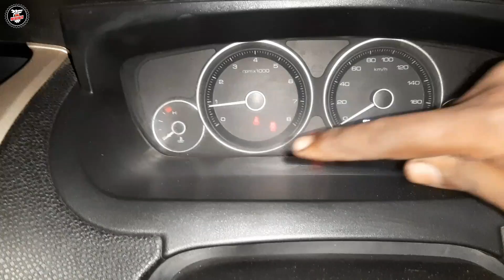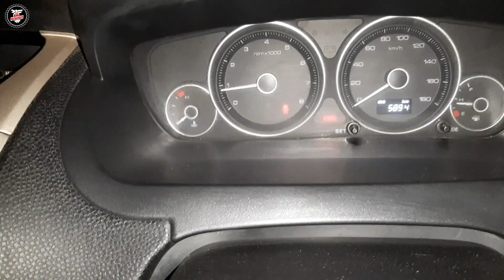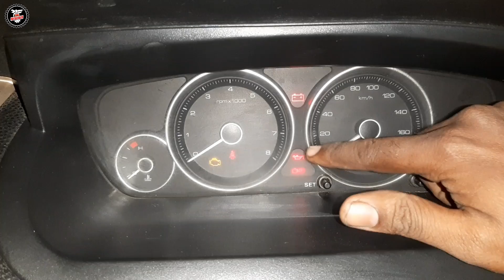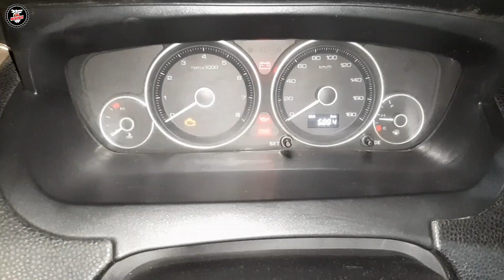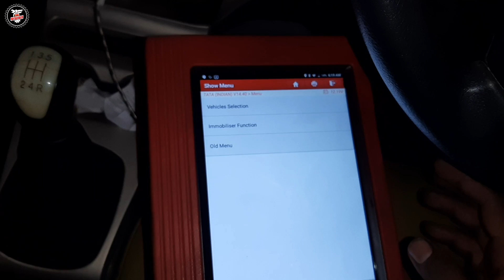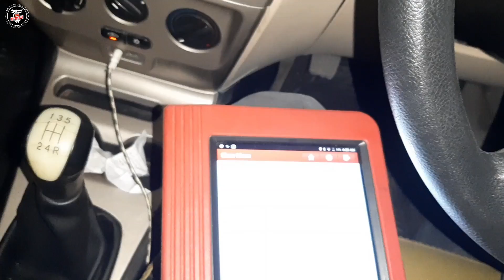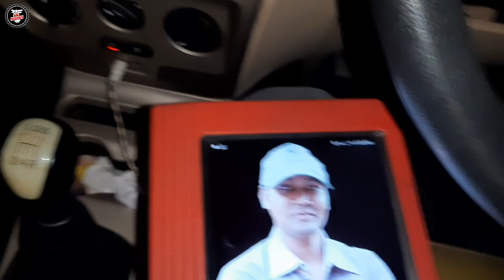गाड़ी बेचने के लिए क्या क्या जुगाड़ करते है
es video me janenge car kharidne ke baare me
purani car kharidate samay ye sab check karna hota hai
use car buying tips
log purani gadi ko lete samay ye sab dhyan nahi dete